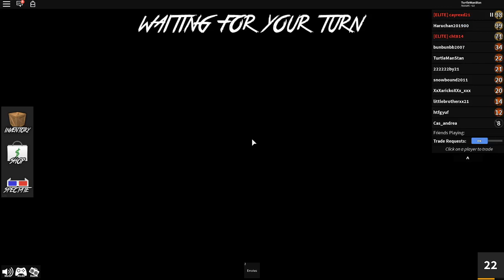murder mestery but ididots ruin the whole thing